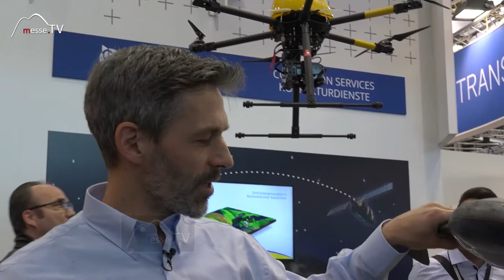Trimble • Unterschied Flugzeug und Copter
Energietechnisch sind umbenannte Flugsysteme und Copter unterschiedlich betrieben. Ein aerodynamisches Flugzeug der Firma Trimble zur Geodäsie fliegt schnell und sparsam. Da kann der Copter nicht mithalten. Er benötigt mehrere Propeller, kann dafür aber mit mehr Inhalt Punkten.

Sehen Sie die Geräte und das Messeinterview von der bauma in München in unserem Beitrag!

Interview mit Tilo Schnur auf der bauma 2016.